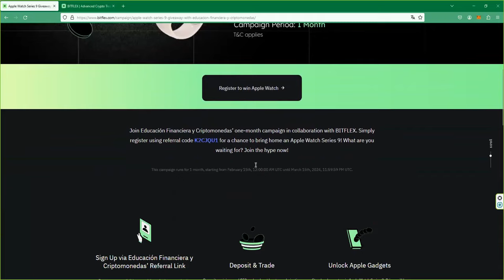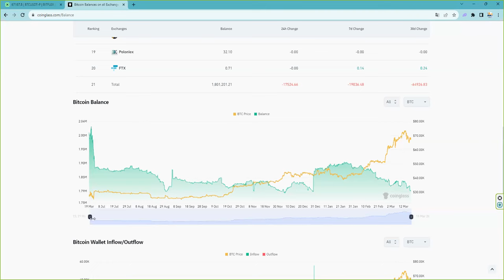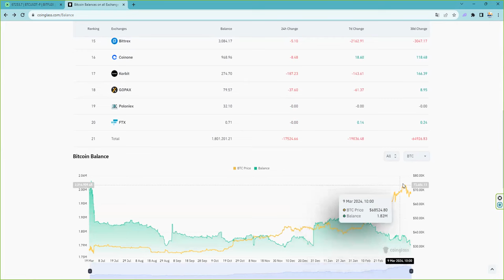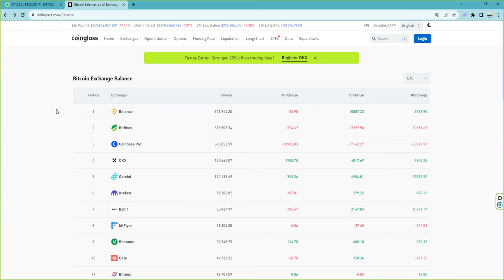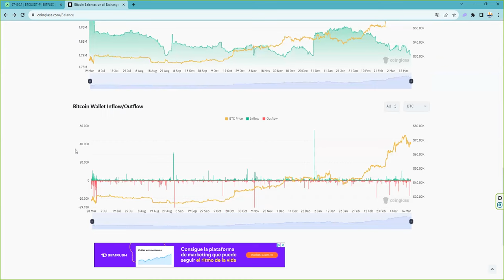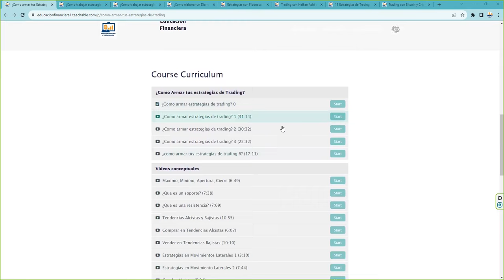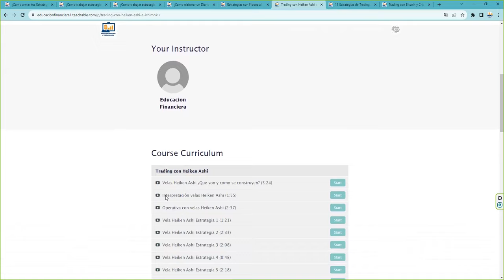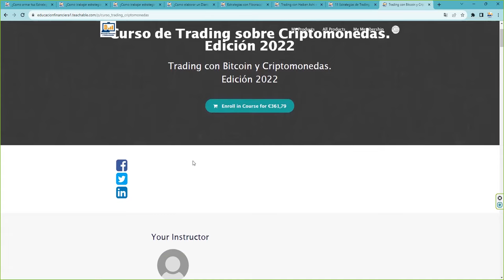El dato crucial que nos aporta el balance de bitcoin en los exchange que lo cambia todo